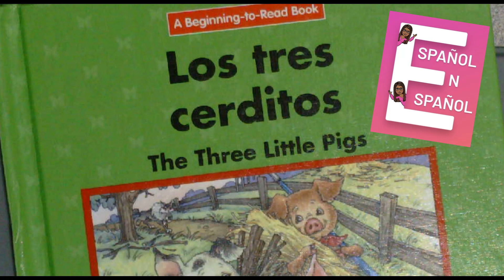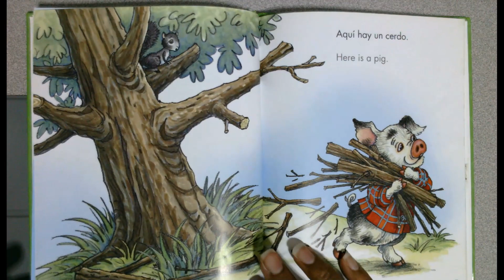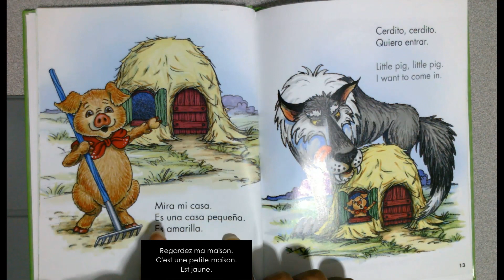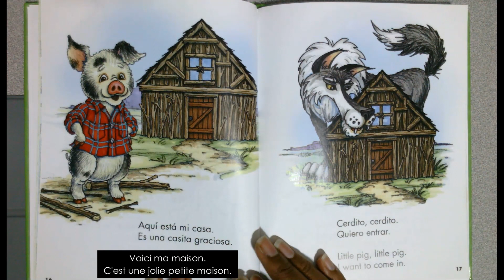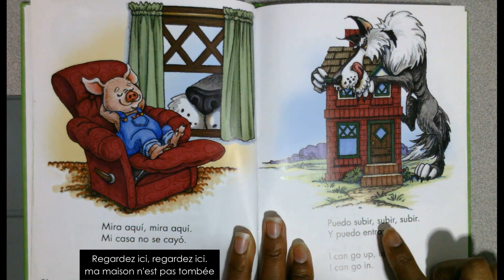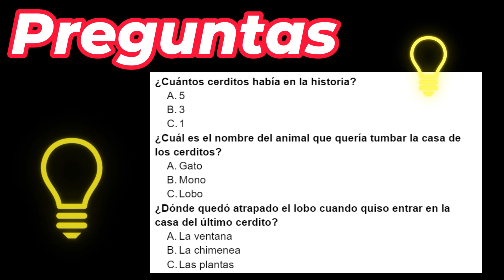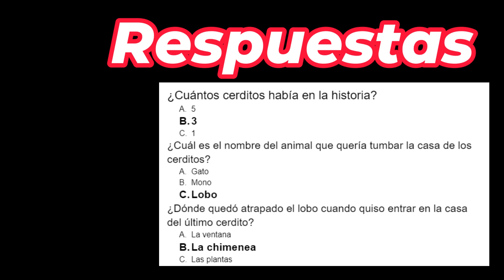Lectures en espagnol : Les trois petits cochons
Écoutez, répétez et apprenez.
Apprenez un nouveau vocabulaire et pratiquez votre prononciation à travers de courtes histoires.